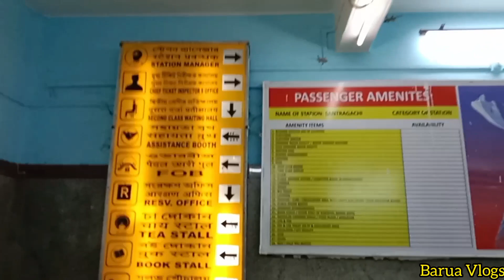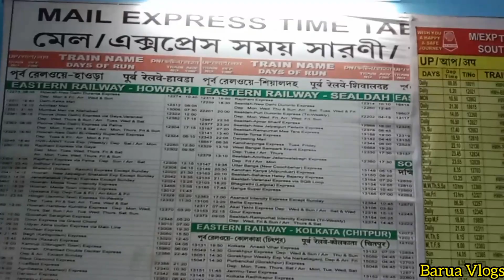West Bengal Santragachhi 🚂 Railway Station Railway Station Vlogs 2023 Barua Vlogs Like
Youtube search |Others Youtube features |Vlogs Video |Railway station Video |Viral Vlogs |Suggested Videos |Notification |External |Direct Or Unknown |Sound Page |Channel Page |Browser Features